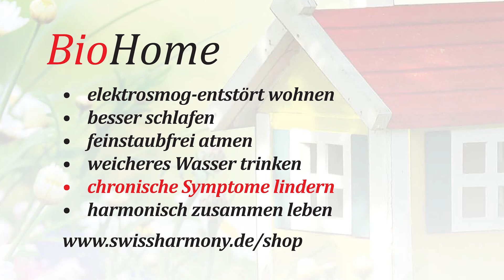Gesunde Geschenkideen zum Wohlfühlen, Swiss Harmony TV Folge 6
| Mit Telegram immer auf dem neuesten Stand bleiben Swiss Harmony empfiehlt Produkte, die als ideale Geschenke zur Harmonisierung und zur Entstörung von Elektrosmogbelastungen dienen, präsentiert von Neel Neubersch, Beatrix Fassel und Corinna Fey

Leicht und locker präsentieren Neel, Beatrix und Corinna die harmonisierenden, mobilen Produkte gegen Elektrosmogbelastung, die sich bestens zum Verschenken eignen.
Angefangen beim Tiefschlafband zur Verbesserung von Schlafstörungen über den beliebten BioRing bis hin zum CarTuner, der nicht nur den Elektrosmog im Auto entstört sondern auch Treibstoff spart und Emissionen reduziert.